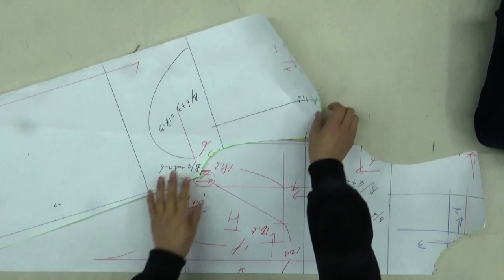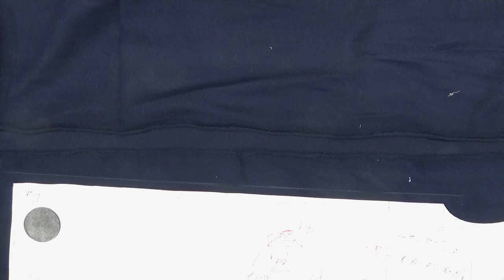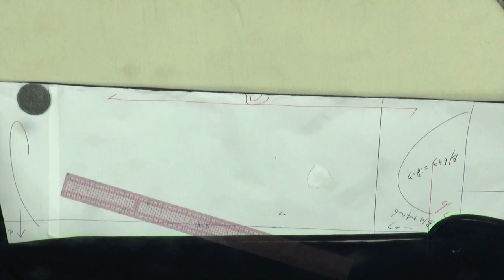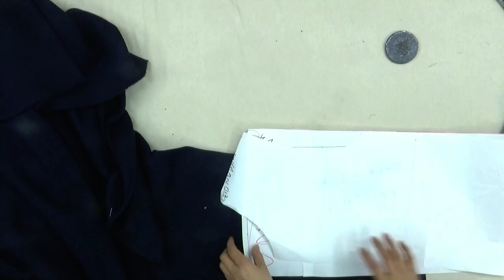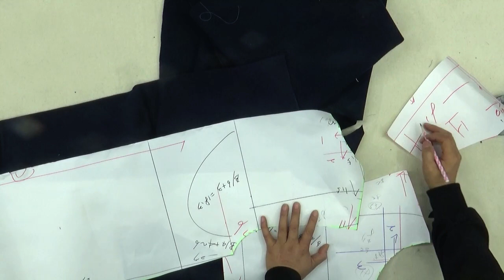220118124)Daimaru sleeveless H-line dress/2x speed, 다이마루 민소매 H-라인 원피스/2배속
Daimaru sleeveless H-line dress/2x speed, 다이마루 민소매 H-라인 원피스/2배속

H-라인 원피스2X#옷그리기#AtoZpattern